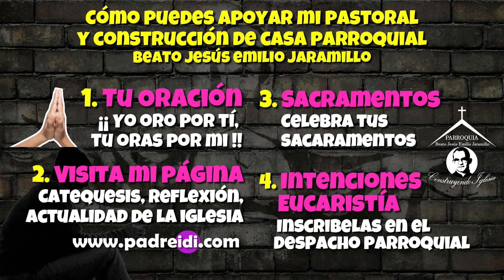Febrero 23, Evangelio según san Mateo 52026, Vete primero a reconciliarte con tu hermano, Justicia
Cuaresma,

Semana 1
Ez 18,21-28
Sal 130(129),